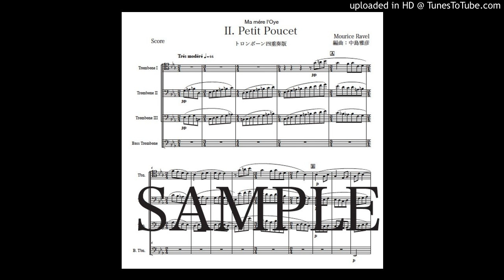「親指小僧」トロンボーン四重奏版（編曲：中島雅彦）